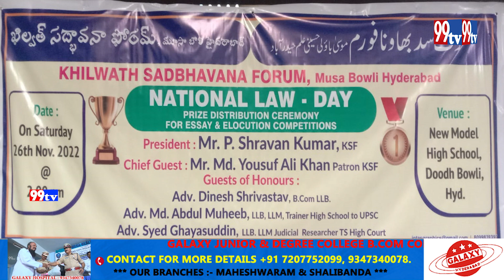NATIONAL LAW - DAY PRIZE DISTRIBUTION CEREMONY FOR EASY ELOCUTION COMPETITION AT NEW MODEL HIGH SCL